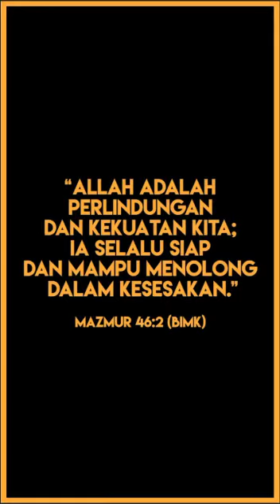Lagu Rohani Kristen. Kami Memuji KebesaranMu.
Lagu yang di buat saat Covid -19 melanda.